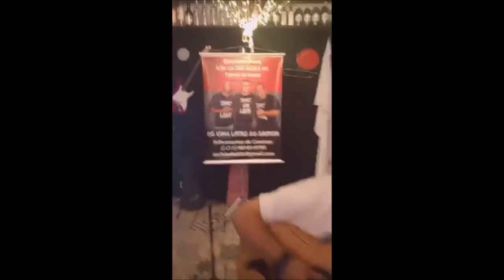Viralatas do Samba - Intro e seleção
Viralatas do Samba em tarde musical na Vila Madalena - SP